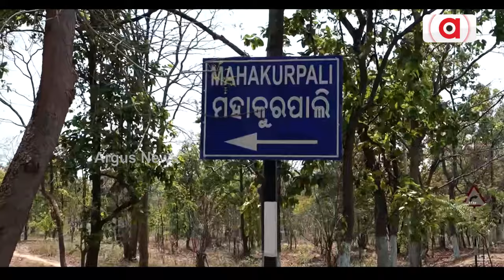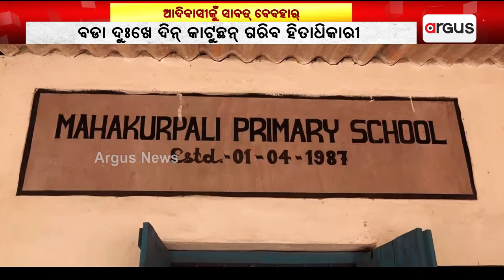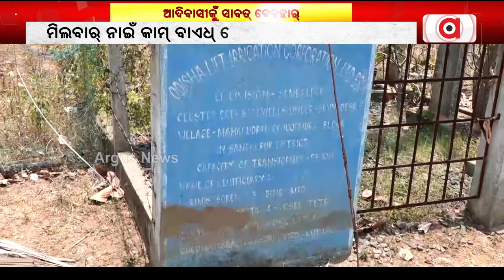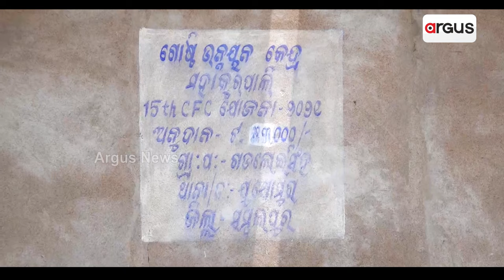ଆଦିବାସୀକୁଁ ସାବତ୍ ବେବହାର୍ || StateGovt Neglected Adabasi People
ଆଦିବାସୀ ଇଲାକାକେ ରାଏଜ୍ ସରକାରକଁର୍ ସାବତ୍ ବେବହାର୍ । ବଡା ଦୁଃଖେ ଦିନ୍ କାଟୁଛନ୍ ଗରିବ ହିତାଧିକାରୀ । ମିଲବାର୍ ନାଇଁ କାମ୍‍ ବାଏଧ୍ ହେଇ ଦାଦନ୍ ଯାଉଛନ୍ ଲୁକେ । ଜମିକେ ନାଇଁ ଯିବାର୍ ପାଏନ୍, ପଡିଆ ପଡିଛେ ଚାଷ ଜମିନ୍  ।